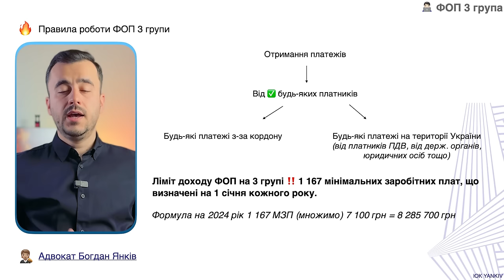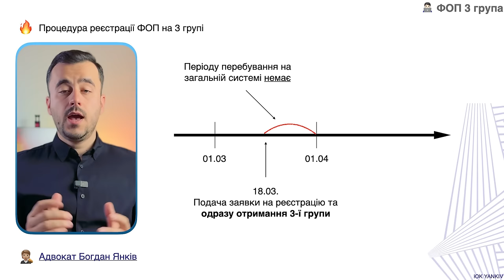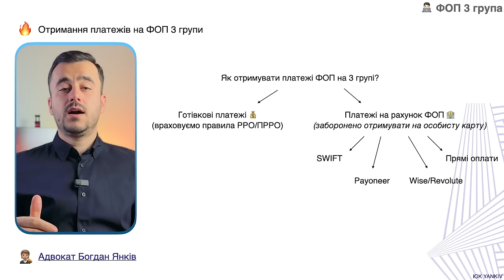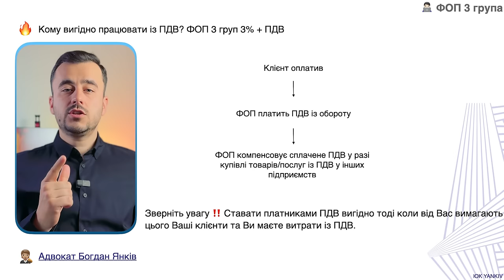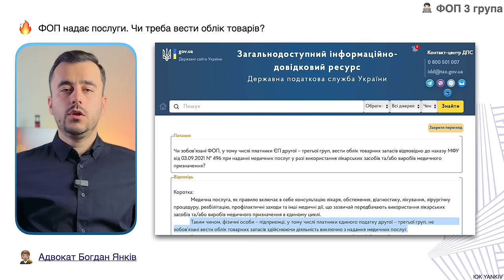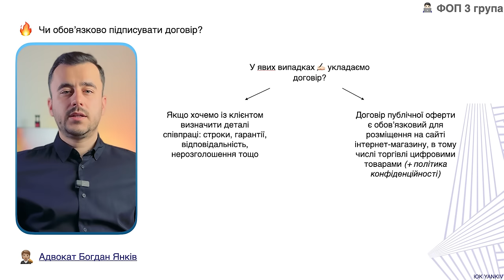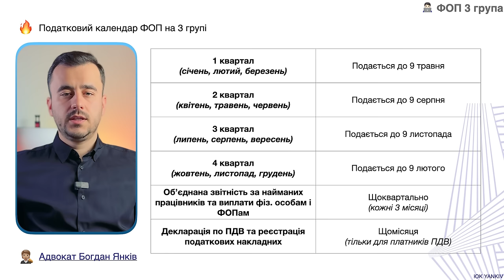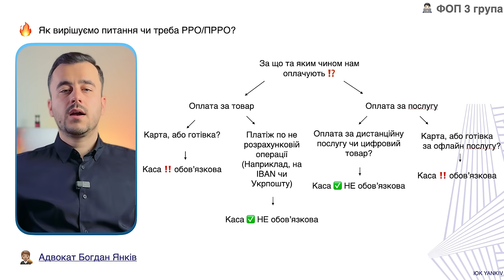ФОП 3 група. Всі зміни та актуальні правила на 2024 рік!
Все що треба знати про ФОП (фізичну особу підприємця) на 3 групі спрощеної системи оподаткування. Як вести ФОП 3 група, які податки платити, як платити ці податки, які є обмеження та нюанси. Ліміти ФОП 3 група - все в одному відео.

ТАЙМ-КОД ⏯
00:00 - 00:37 ФОП 3 група вступ!
00:38 - 03:24 Умови роботи на ФОП 3 групи
03:23 - 04:40 Реєстрація ФОП 3 група
04:41 - 07:19 Прийом платежів ФОП 3 група
07:20 - 08:16 ФОП 3 група із ПДВ (3% єдиний податок)
08:17 - 08:57 Первинні документи на ФОП 3 групи
08:58 - 10:49 Організація роботи ФОП на 3 групі
10:50 - 13:14 Податки та звіти у ФОП на 3 групі
13:15 - РРО та ПРРО ФОП 3 групі